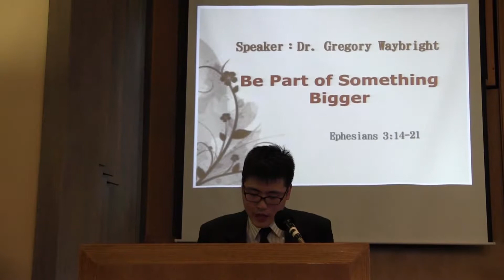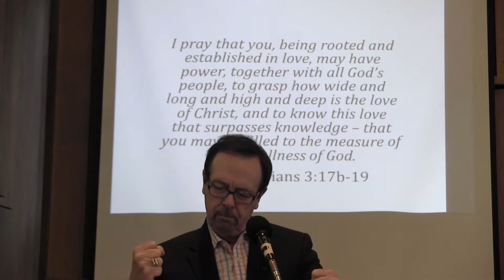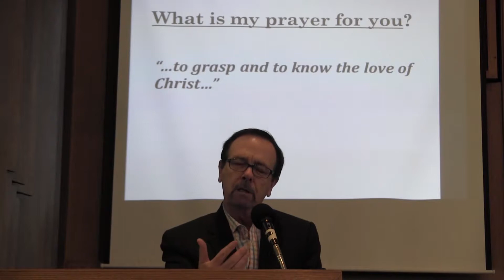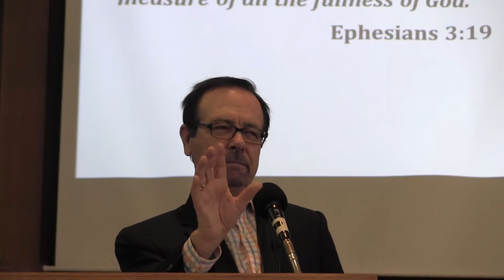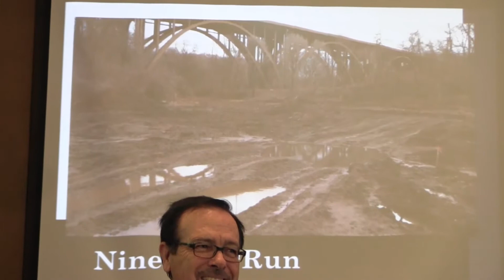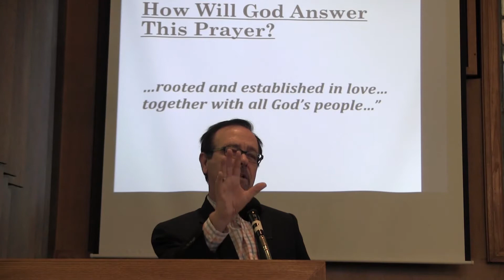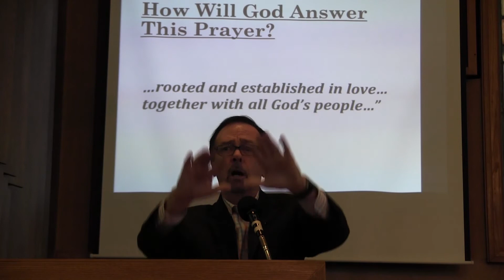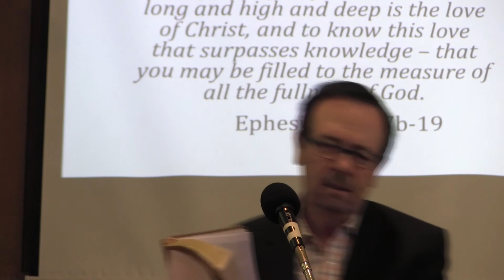2016/02/24 週三崇拜 - Dr. Gregory Waybright: Be Part of Something Bigger